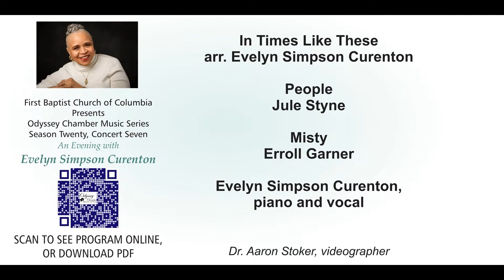2024.03.08 Odyssey Chamber Music Series, S20 - An Evening with Evelyn Simpson Curenton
March 8, 2024 (Fri) 7pm
First Baptist Church, 1112 E Broadway in Columbia, Missouri
An Evening with Evelyn Simpson Curenton – A Classical, Jazz, Gospel, and Spiritual Showcase
Greetings from the Odyssey Director      Ayako Tsuruta
Introduction of Guest Artist                      Brandon A. Boyd

Git On Board                              arr. Evelyn Simpson Curenton
Katie Dancer, flute
Bomi Kim, piano

Oh, Glory                                     arr. Evelyn Simpson Curenton
featuring the Canticum Novum
Clara Smith, soprano
Katie Dancer, flute
Evelyn Simpson Curenton, organ

In Times Like These                    arr. Evelyn Simpson Curenton
People                                             Jule Styne
Misty                                              Erroll Garner
Evelyn Simpson Curenton, piano and vocals

Love’s In Need of Love Today      arr. Evelyn Simpson Curenton
Sankofa Chorale Ensemble
Jermaine Manor, baritone

Intermission (15 min)

Porgy and Bess Medley                Gershwin/arr. Evelyn Simpson Curenton

Calvary                                               arr. Evelyn Simpson Curenton
Katie Dancer, flute
Evelyn Simpson Curenton, piano

Bridge Over Troubled Water        arr. Evelyn Simpson Curenton

I Just Wanna Praise Him                 arr. Evelyn Simpson Curenton
featuring the Sankofa Chorale
Brandon A. Boyd, piano

Amazing Grace                                 arr. Evelyn Simpson Curenton
featuring Mizzou’s Canticum Novum

A reception to follow.

Videographer: Dr. Aaron Stoker @TheUncleWilco